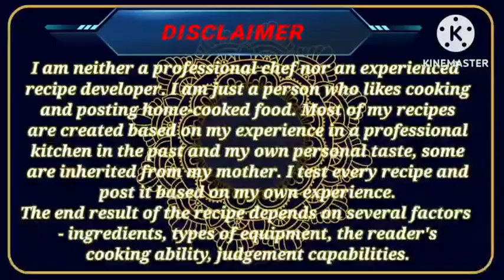TASTY YAM AND PRAWN KHATTA// स्वादिष्ट रतालू और झींगा खट्टा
TASTY YAM AND PRAWN KHATTA

TODAY I HAVE COME WITH A NEW RECEPIE FOR YOU STEP BY STEP VERY EASLI .PLEASE LIKE SHARE SUBSCRIBE TO MY CHANNEL AND IN ANY CASE OF PROBLEM PLEASE COMMENT SUBSCRIBE TO MY ANOTHER CHANNEL LAZEEZ KITCHEN LIFESTYLE

मैं निशा बेगम हूं और मेरे चैनल लज़ीज़ किचन में आपका स्वागत है। आज मैं आपके लिए बहुत ही आसानी से स्टेप बाई स्टेप एक नई रेसिपी लेकर आयी हूँ।